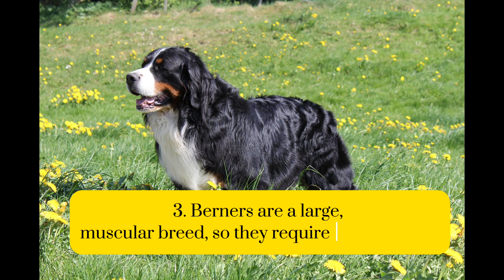5 Facts About The Bernese Mountain Dog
5 Facts about the Bernese Mountain dog